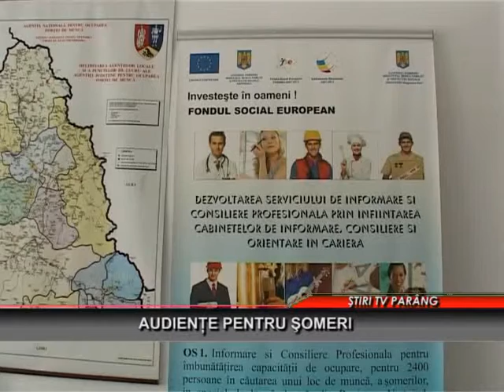Audiente pentru someri